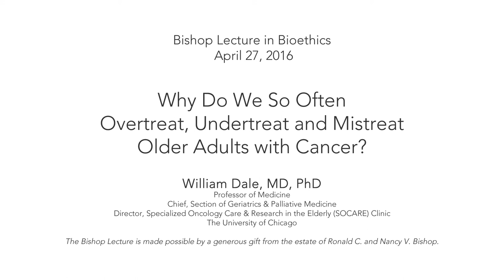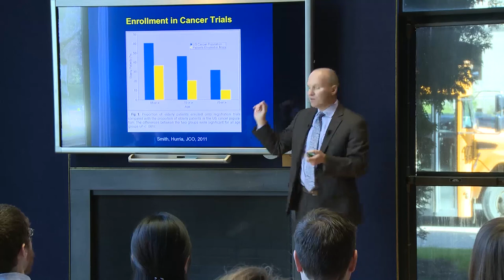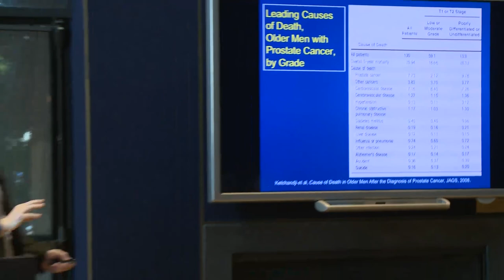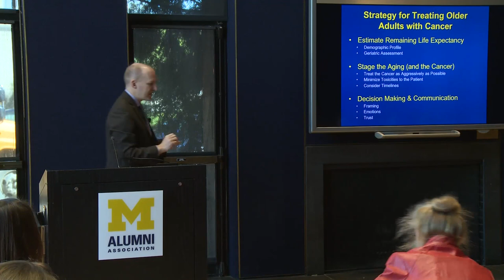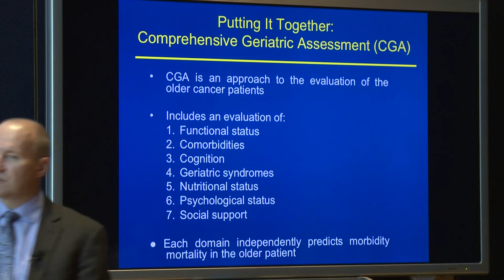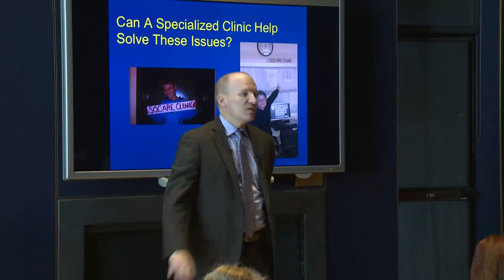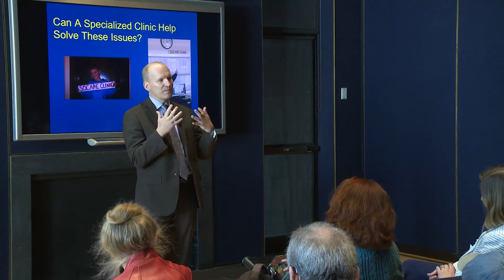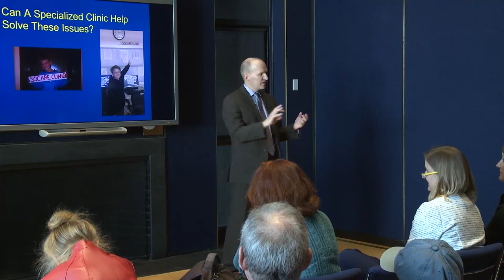2016 Bishop Lecture featuring William Dale, MD, PhD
"Why Do We So Often Overtreat, Undertreat, and Mistreat Older Adults with Cancer?" (Keynote for 2016 CBSSM Research Colloquium)

The US health care system is being confronted with the consequences of aging as the baby-boomers join Social Security and Medicare, with cancer care front-and-center.  Two recent IOM reports, Retooling for an Aging America and Delivering High-Quality Cancer Care: Charting a New Course for a System in Crisis, highlight these intersecting areas.  Delivering high quality care for older adults with cancer, at an affordable cost, in a transforming health delivery system will be addressed from a personal, clinical, and policy perspective.